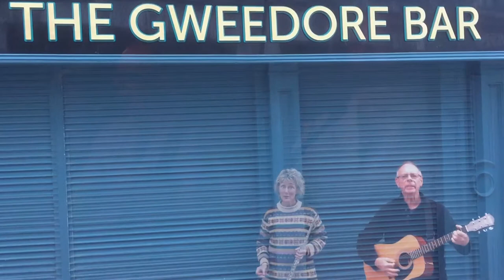The John Fegan Band 'The Walls of Derry'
Filmed live at The Retro Bar Kenmore